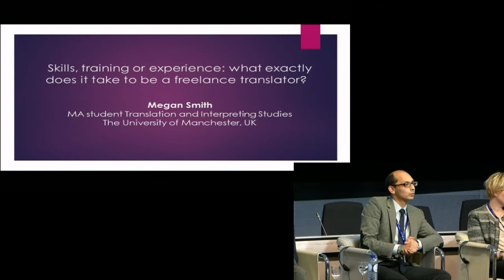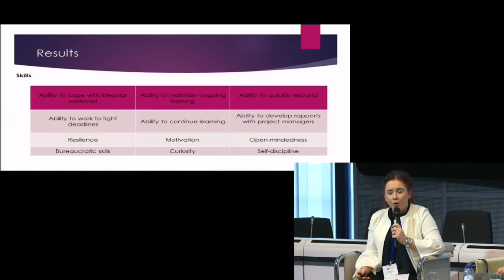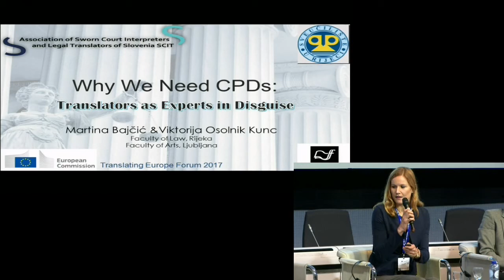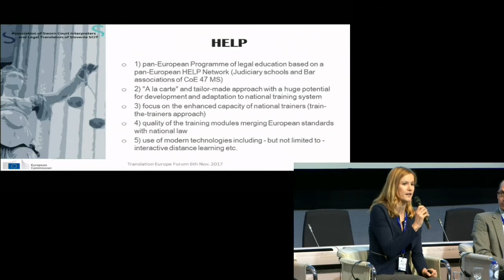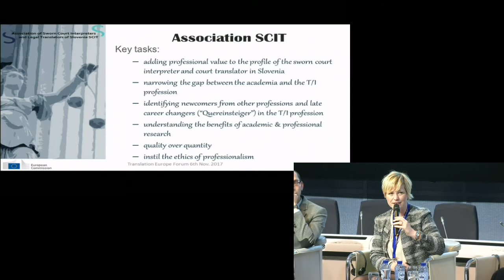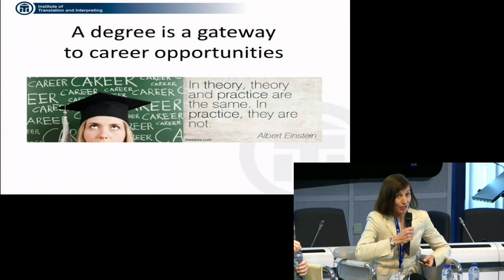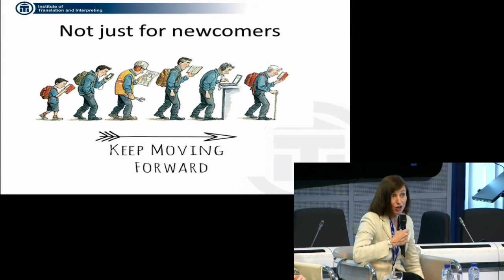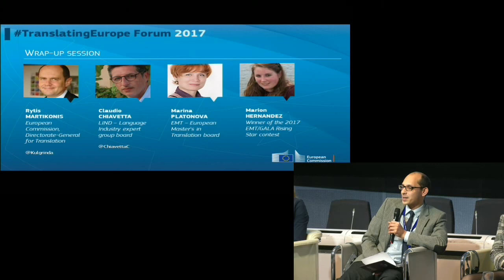TranslatingEurope Forum 2017 - DAY1 - DEVELOPING TRANSLATORS' SKILLS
Training of translators does not end when they obtain their translation degree. Is on-                                                                                                                                                                                                                                                                                           the-job training enough or is there a need for more structured training throughout a translator’s career?

Chair: Ryan PORTER (European Commission, Directorate-General for Translation)

Martina BAJČIĆ (University of Rijeka)
Viktorija OSOLNIK KUNC (University of Ljubljana)
Ann BROOKS (Institute of Translation & Interpreting, UK)
Megan SMITH (University of Manchester)